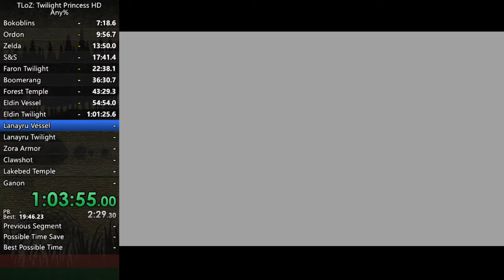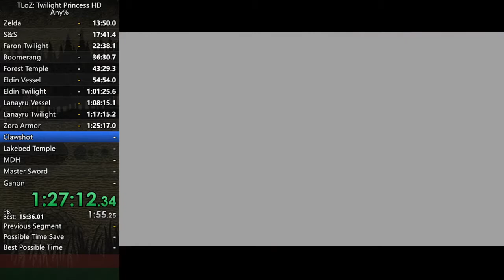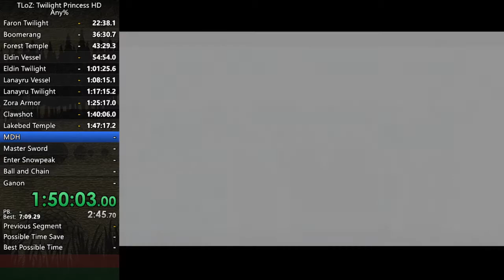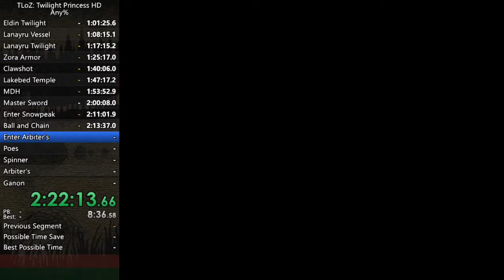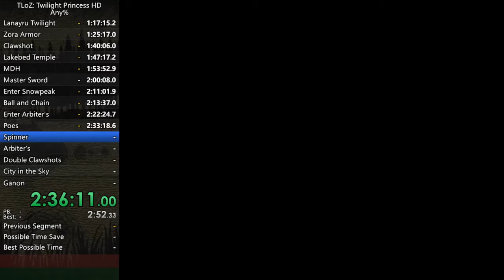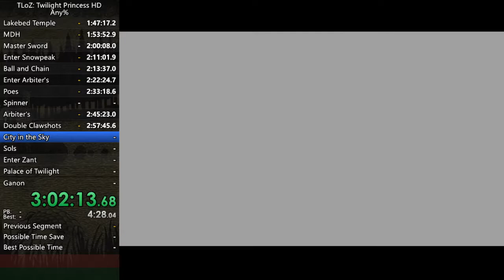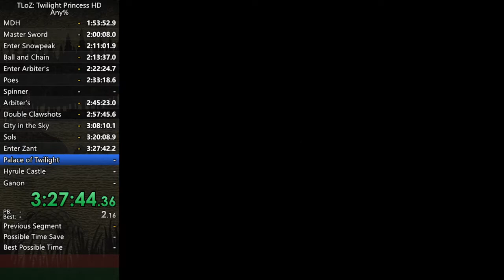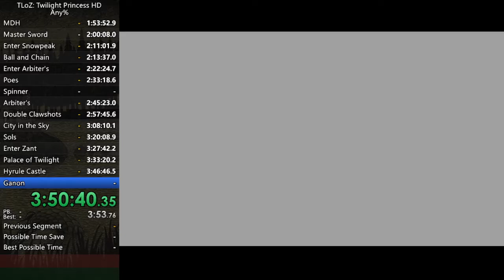Twilight Princess HD Any% in 3:52:30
This run was pretty bad.  With a bit more practice to get used to TPHD, I'm sure I'll improve.